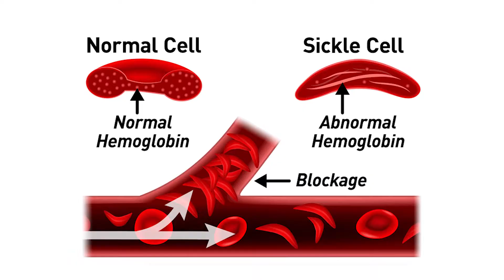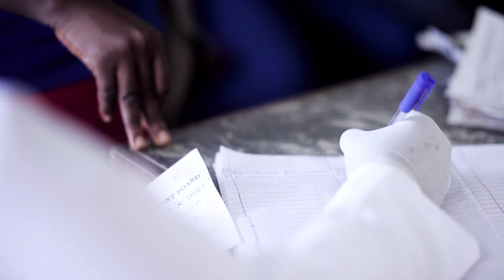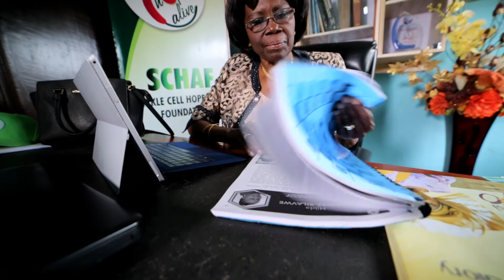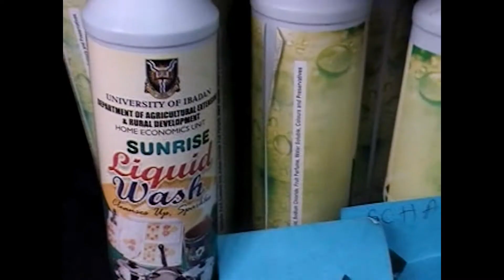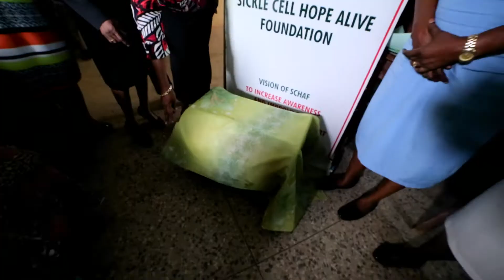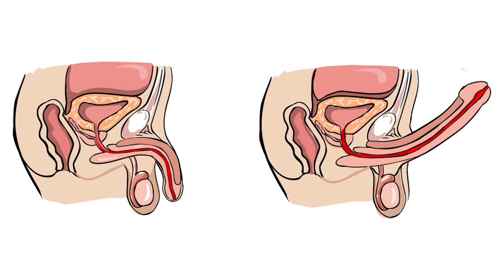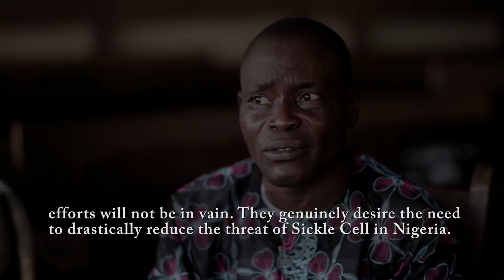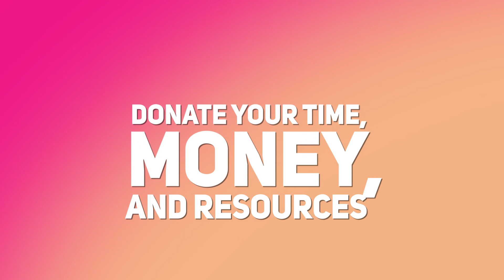SCHAF is visioned at reducing the burden of sickle cell Disease (SCD) in Nigeria.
The mission of SCHAF is reducing SCD burden through a preventive approach of Health Education, Genotype Screening, Genetic counselling, Facilitation of an improved quality of care and Empowerment of SCD affected individuals and research on confounding factors of SCD.